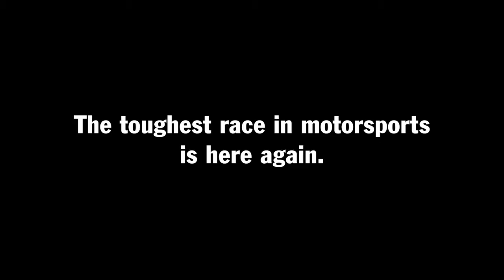01 On the way to Le Mans 2017 Porsche